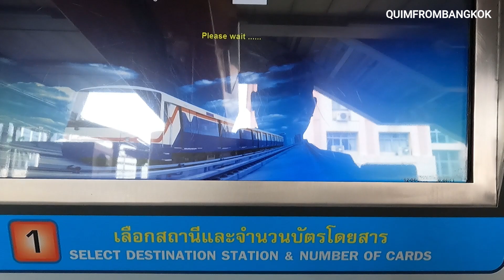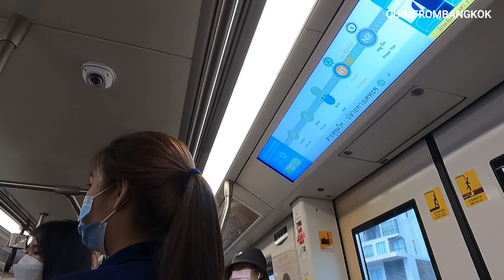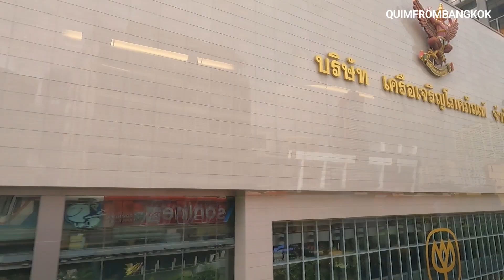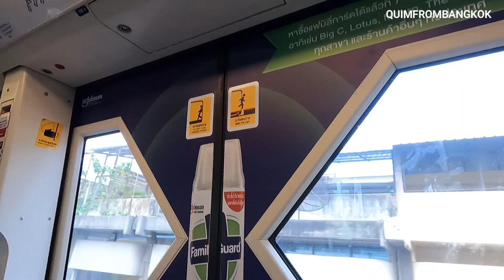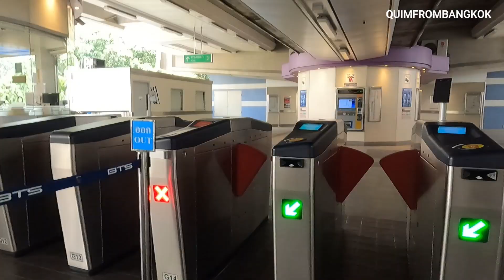VICTORY MONUMENT TO SAINT LOUIS BTS STATION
I took the BTS Skytrain from Victory Monument BTS Station to SIAM with SUKHUMVIT LINE. I changed train with SILOM LINE from SIAM going to St. Louis BTS Station.

On my way to St. Louis, the train passes sights like towers, skyscrapers, Lumpini Park, and the Mahanakhon Tower.

Time Stamp:

00:00 - Intro
00:26 - N3  Victory Monument  อนุสาวรีย์ชัยสมรภูมิ
03:12 - N2  Phaya Thai   พญาไท
04:39 - N1  Ratchathewi  ราชเทวี
06:19 - CEN Siam  สยาม
08:57 - S1  Ratchadamri  ราชดำริ
11:16 - S2  Sala Daeng  ศาลาแดง
12:59 - S3  Chong Nonsi  ช่องนนทรี
14:18 - S4  Saint Louis  เซนต์หลุยส์

The Sukhumvit line (Thai: รถไฟฟ้า สายสุขุมวิท) or Light Greenline, is an elevated metro rail line of the BTS Skytrain in Bangkok, Thailand. From the central Siam Station, where it connects with the Silom Line, the line runs both northwards along with Phaya Thai and Phahon Yothin Roads to Khu Khot in Lam Luk Ka District in Pathum Thani, and eastwards along with Rama I, Phloen Chit and Sukhumvit Roads, through Bang Na District to Kheha Station in Samut Prakan. BTS daily ridership (2019) is 740,000 passengers per day.

The BTS Silom line (Thai: รถไฟฟ้า สายสีลม) or Dark Greenline, is an elevated rapid transit line of the BTS Skytrain in Bangkok, Thailand. It is operated by Bangkok Mass Transit System PCL (BTSC), a subsidiary of BTS Group Holdings, under a concession granted by the Bangkok Metropolitan Administration (BMA). The Silom Line which serves Silom and Sathon Roads, the central business district of Bangkok, terminates at National Stadium and Bang Wa. The line is 14.67km in length and consists of 14 stations.